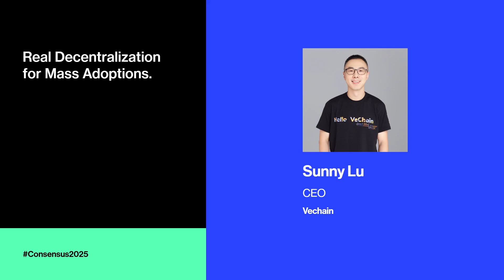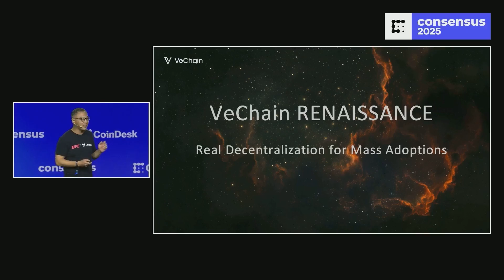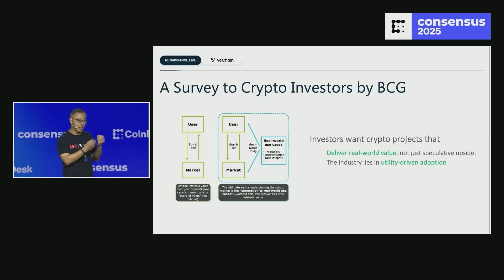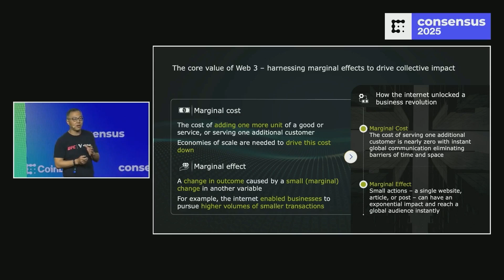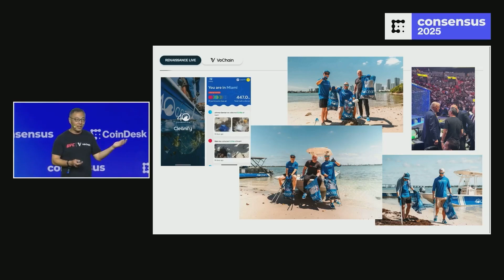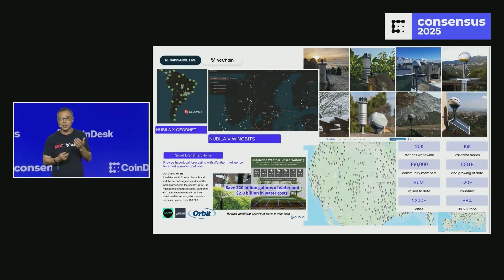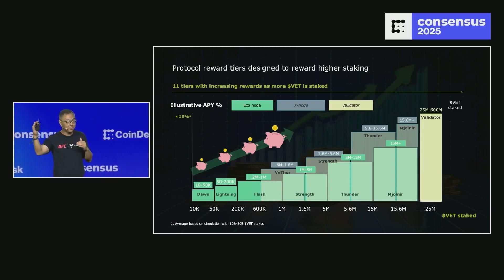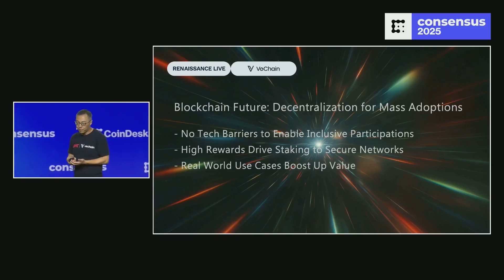VeChain Renaissance: Redefining Blockchain for Mass Adoption | Sunny Lu Keynote @ Consensus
Welcome to the VeChain Renaissance – a bold new era for blockchain technology. In this keynote at Consensus, VeChain Founder Sunny Lu reflects on 10 years of innovation and unveils the future of Web3 mass adoption through utility, sustainability, and real decentralization.

What you’ll discover in this video:

- How VeChain is pioneering utility-first blockchain applications
- Real-world use cases like MugShot, Tesla rewards, and climate AI
- A revolutionary NFT-based staking protocol for accessible decentralization
- How VeChain bridges enterprise and retail adoption with VET token utility
- The launch of Stargate platform for community-driven network security
- Insights from BCG’s investor sentiment survey on the future of crypto

From conscious actions to scalable decentralized systems, this talk is a call to action: become an active architect in the next blockchain revolution.

Timestamps & Chapters:
00:00 – Intro & Renaissance Vision
01:00 – Blockchain as a Catalyst for Change
02:00 – Market Sentiment & Crypto Evolution
04:00 – Real-World Utility: MugShot, Fusion, Tesla, NewPilot AI
09:00 – Decentralization Made Accessible with NFTs
12:00 – Stargate & Protocol-Level Participation
13:00 – Join the Movement: Stake, Build, Impact